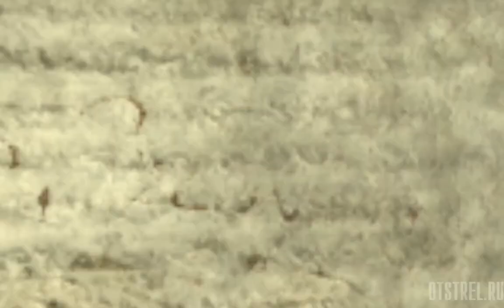✔ Операция Пыльная буря от 12.02.2017 ArmA 2 ACE